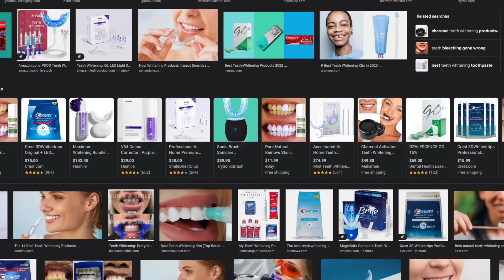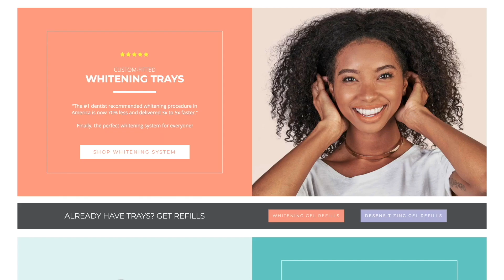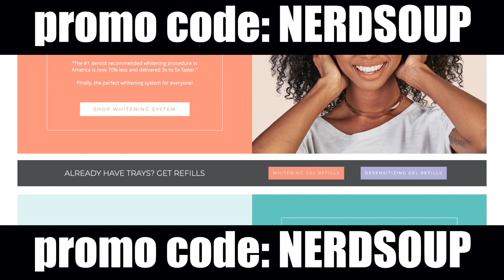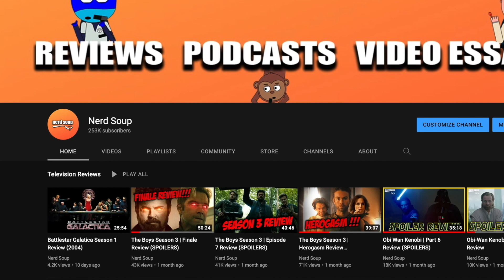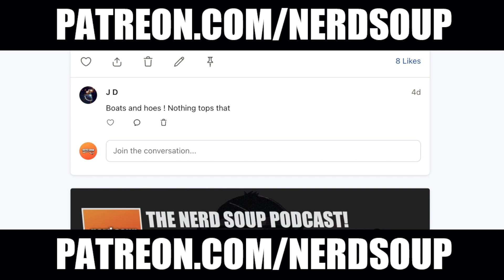House of the Dragon Episode 10 Review (Spoilers)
Beau & Aaron review the season finale of House of the Dragon, 'THE BLACK QUEEN'